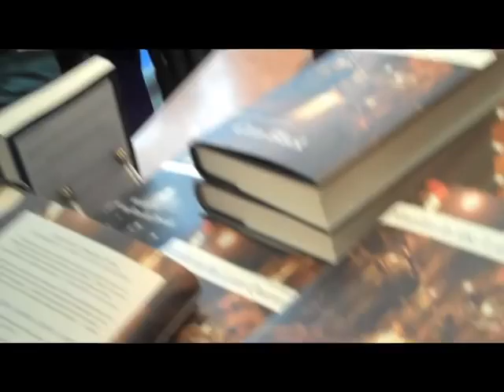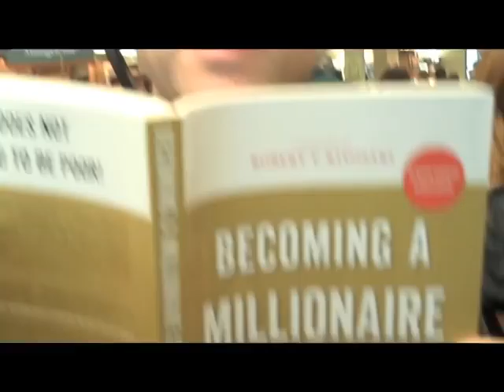Stacey's Bookstore Closing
This beloved San Francisco independent bookstore is closing after 85 years. The store's final author appearance, featuring mystery writer Cara Black, on March 4, 2009 was packed with a standing room only crowd. Many Bay Area authors were there to show their appreciation for all that Stacey's has done to support the writing community.